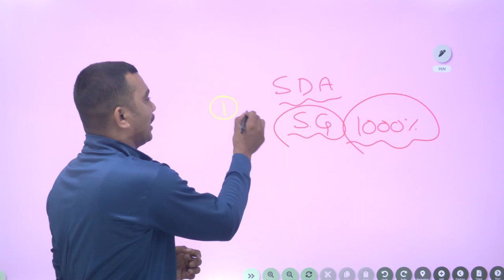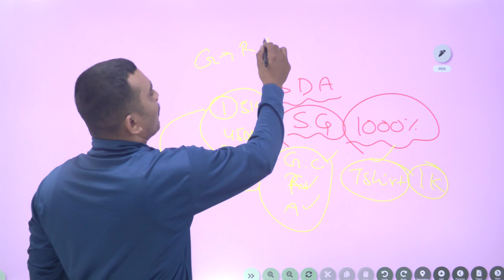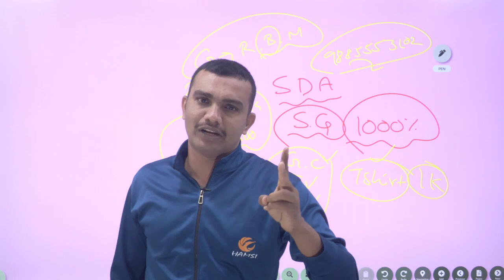SSC GD Special Batch 10000% ఫిజికల్ అర్హత..9885553102